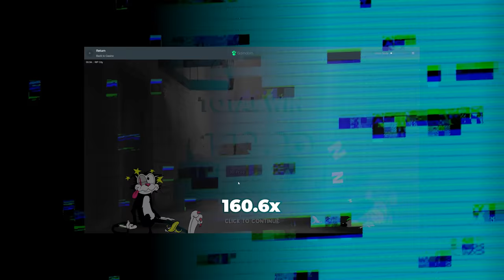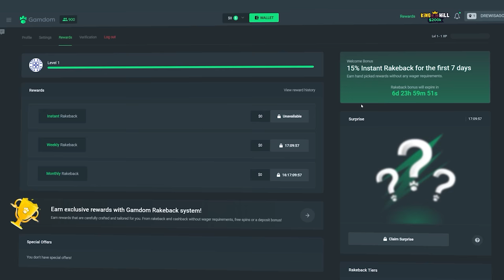This RIP CITY Slot PAYS SO MUCH!!! *Bonus Buys*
Went back over to Rip City with the boys and rocked some big buys and big spins. Another great session on here! Hope you guys want more content on this slot!